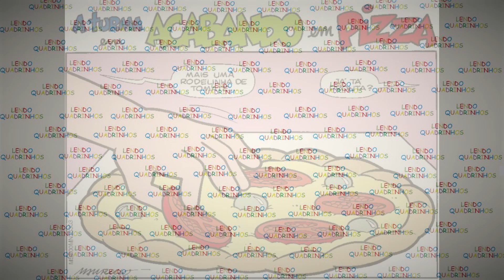Turma da Mônica em A garota dos pés descalços e Acabando em pizza | Quadrinhos da Turma da Mônica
Duas histórias da Turma da Mônica hoje.

Na primeira, a Mônica resolveu comprar sapatos, será que vamos descobrir porque ela não usa?

Na segunda, ela e a Magali estão fazendo pizza. Vamos ver se a pizza é boa!

Histórias publicadas em março de 1991 e março de 2000 respectivamente.